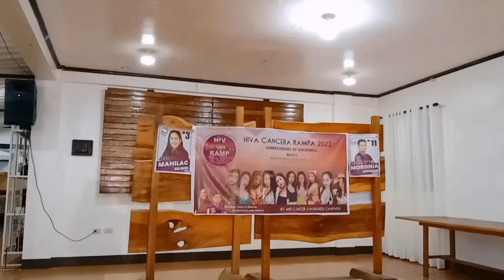Hiva Cancera Advocacy Rampa | Allaine Nuez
a day of ramp for HIV and Cancer awareness...